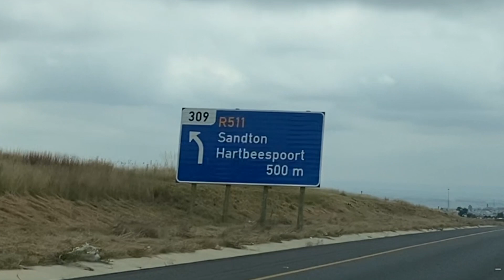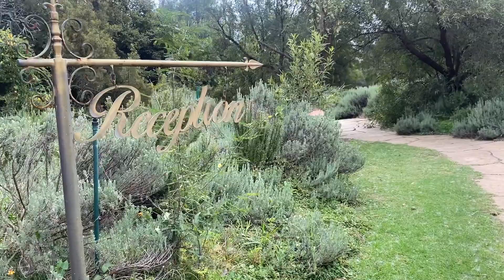Lethabo Estate | Luxury picnic spot | South African Youtuber